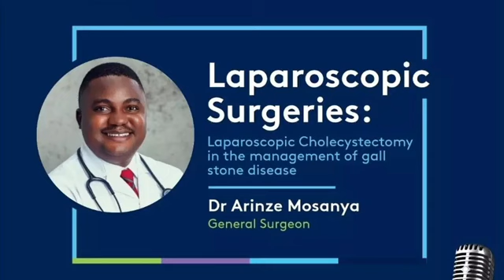Smooth Health EP 7: Laparoscopic Cholecystectomy in the management of gallstone disease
On last week’s radio programme on @Smooth98.1FM, our General Surgeon, Dr Arinze Mosanya shared details about Laparoscopic Cholecystectomy and how it is used in the management of gallstone diseases.

Listen to this very insightful conversation here to catch up!

What new information did you learn about gallstone diseases and this procedure? Be sure to share with us in the comment section!